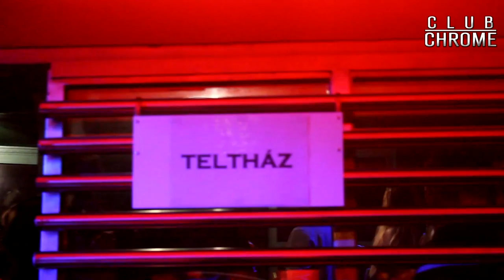Club Chrome Kaposvár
Zene: Dj Zseé